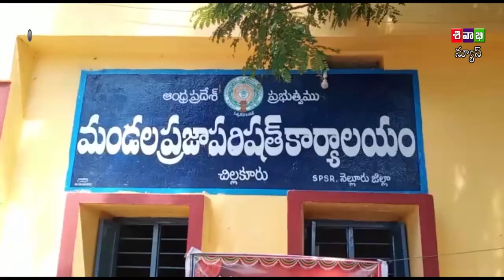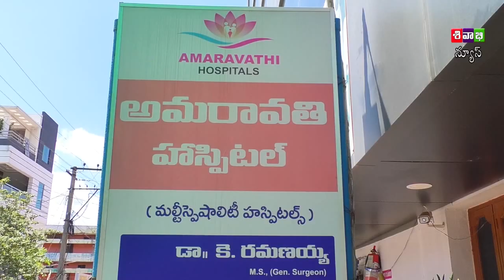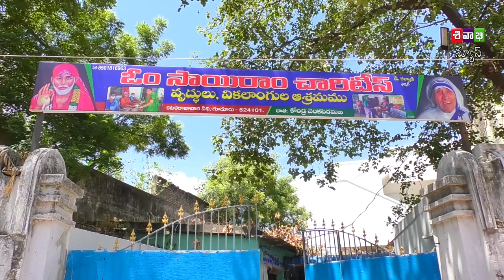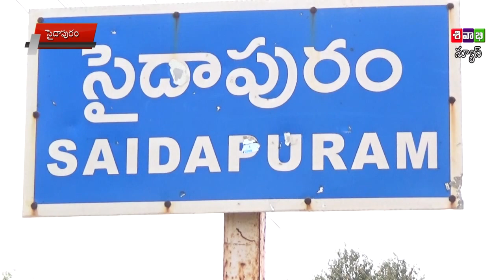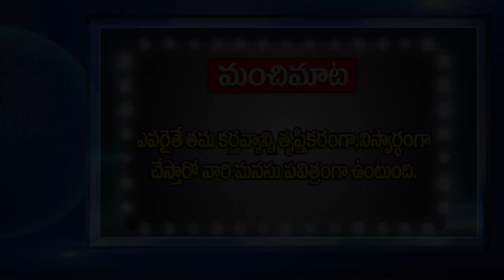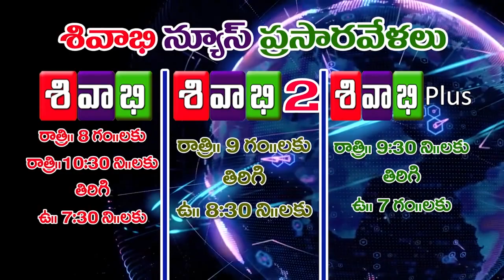SIVABHI NEWS AS ON 24 SEPTEMBER 2021